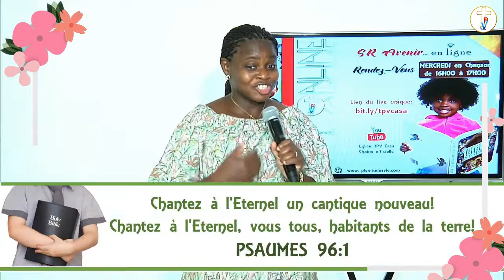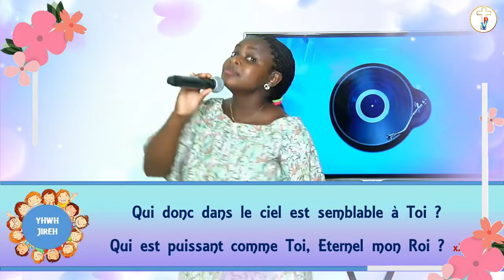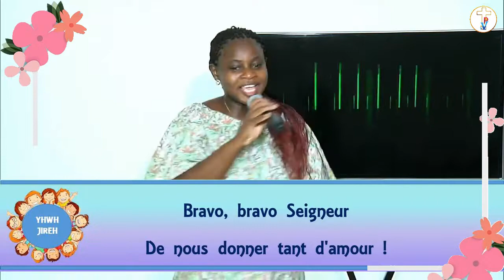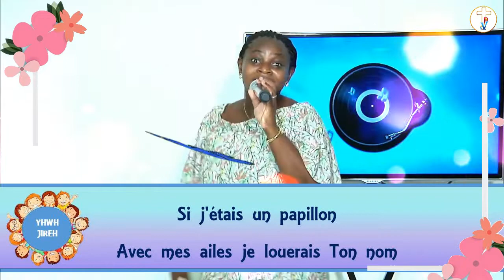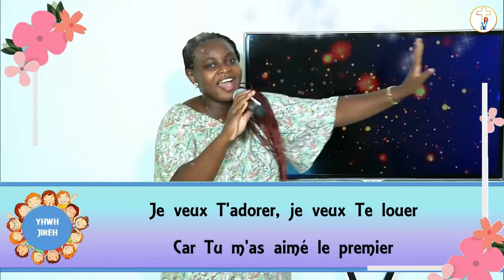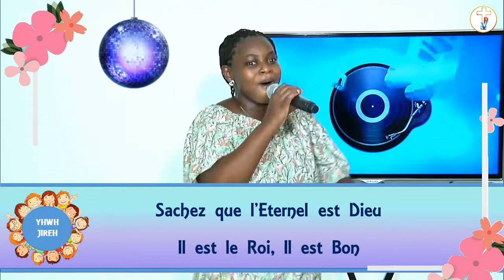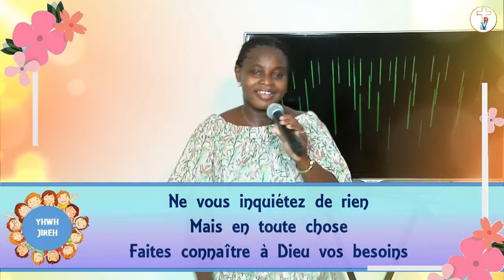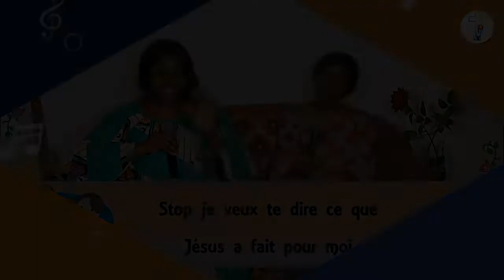200826 Mercredi en Chanson - Chantons le Dieu qui pourvoit YHWH JIREH - SR AVENIR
Mercredi en Chanson - SR AVENIR
Titre: Chantons le Dieu qui pourvoit YHWH JIREH